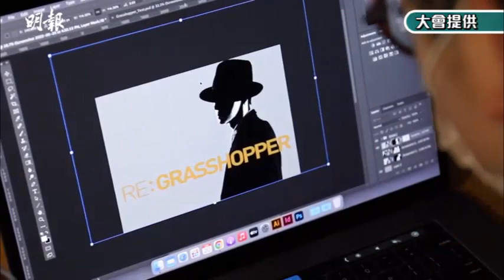草蜢紅館演唱會海報曝光 玩剪影效果 10月開騷揭神秘面紗｜門票於9月8日在城市售票網公開發售｜明報娛樂新聞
草蜢相隔5年再踏紅館，今年10月26日起舉行一連四場「RE：GRASSHOPPER CONCERT 草蜢演唱會2022」 ，門票明天（8號）早上10時起城市售票網公開發售。草蜢演唱會海報曝光，過往他們的演唱會海報，都是3個大頭靚仔樣，簡潔又直接，惟今次設計，完全顛覆草蜢傳統，剪影般的映像，要細心看才看見他們靚仔樣，一切都是設計總監朱祖兒心思。

蘭晶Stacey與「灣區博士」沈永年遊走大灣區肇慶，深入介紹肇慶的起居飲食，帶大家吃喝玩樂。

【明報網購POWER UP優惠】
精選人氣食品，包括日本名廚坐陣的幸‧匠燒Omakase、鼎爺私房菜買一送一、粵藝館鮑參花膠海鮮盛宴65折優惠、獨家網購阿一盆菜、多款月餅禮盒、蛋卷及精選茶品等！